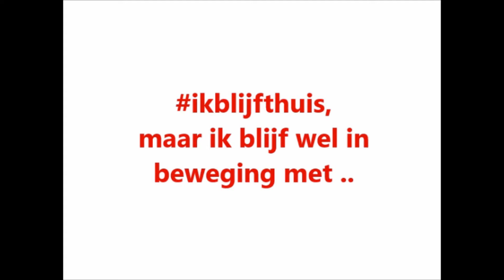Bewegend Leren - Groep 3/4 - Rekensommen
Nu we nog niet naar school kunnen hebben de gymmeester- en juffen wat leuks voor jullie bedacht.
Bewegen en leren tegelijk. Je hoeft niet stil te zitten op je stoel, maar mag tijdens de filmpjes lekker gaan bewegen.
Zeker weten dat je leren nog nooit zo leuk hebt gevonden. Veel plezier!